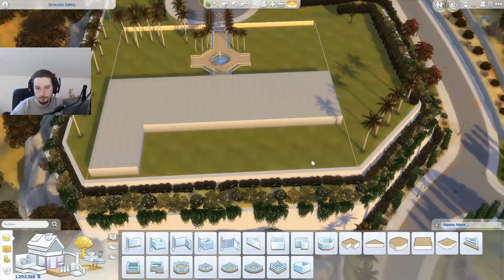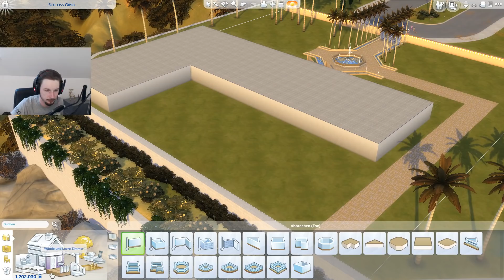SIMS 4 – WERDE BERÜHMT #079 – Sims nimmt mir die Möglichkeiten! - [German/Deutsch]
In Sims 4 "Werde berühmt" greifen unsere Sims nach den Sternen und unerreichtem Promistatus. Wir können die neue Schauspielkarriere beschreiten und so Berühmtheit erlangen und zum Promi aufsteigen. Wir erkunden mit unserem Sim den unvorhersehbaren Pfad des Ruhms. Sei dies auf dem Studio-Grundstück oder bei irgendwelchen VIP-Partys. Wir entscheiden wie unsere Sims weltberühmt werden. Mit der neuen Erweiterung  können wir unseren exklusiven Promo-Style präsentieren und unser Haus so luxeriös wie nur möglich gestalten.
Plattform: PC/Microsoft Windows
Vityria auf Facebook. Liken und Gesellschaft finden!